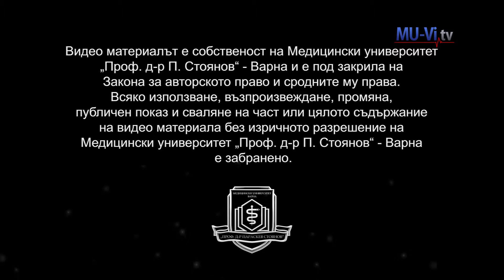166 graduates from the Medical College received their diplomas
166 абсолвента от Медицински колеж получиха своите дипломи на тържествена церемония в зала 1 на ФКЦ